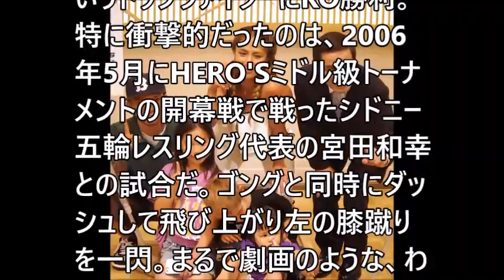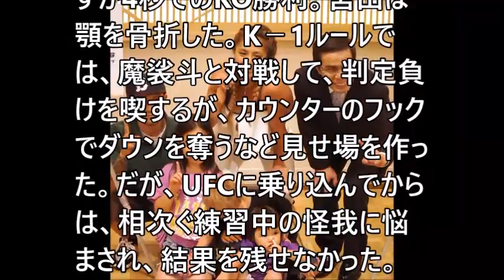追悼。山本KID氏が語っていた戦う理由と「キャラじゃない」写真ポーズ拒否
関連動画
【訃報】山本KID徳郁が最後に残した言葉に涙が止まらない…ファンの悲痛な叫びが…

【人生を懸けたカリスマ対決】魔裟斗vs山本❝KID❞徳郁‹K-1 PREMIUM 2004 Dynamite!!›

【格闘代理戦争・山本”KID”徳郁 名場面集⑤】KIDがトライアウト合格・辻本に「絶対に勝たせるから」！格闘代理戦争 勝利"確約"宣言！